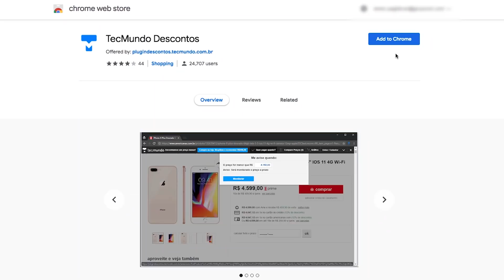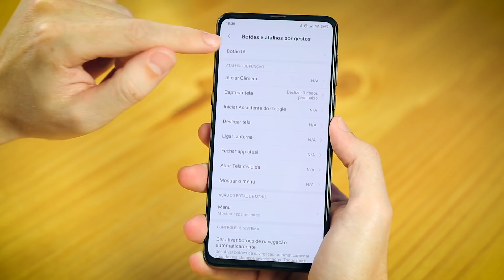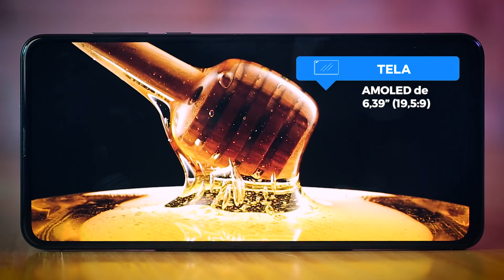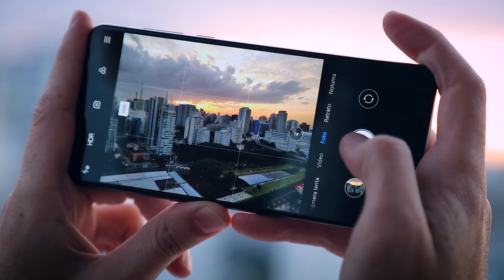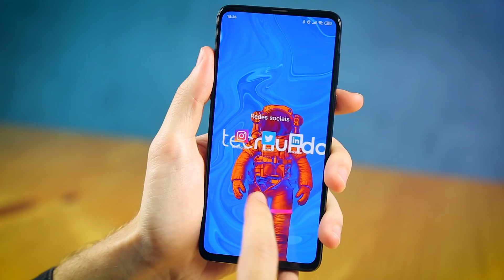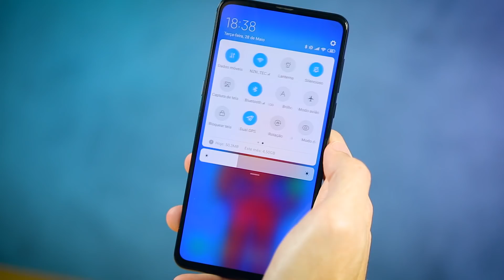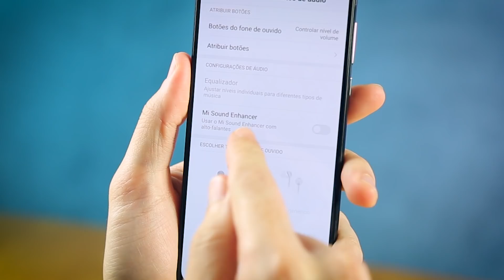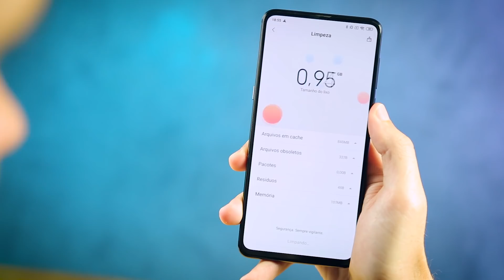Review Xiaomi Mi Mix 3: mais que uma tela sem notch - TecMundo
Está atrás de eletrônicos com os melhores preços do mercado?

Os aparelhos da linha Mi Mix da Xiaomi sempre tiveram a ideia de tentar trazer o máximo de tela para frente dos celulares sem adotar notchs, mas as soluções como emissão de áudio pelo vidro e a posição de câmera frontal na borda inferior ainda tinham alguns problemas. Já no Mi Mix 3, a empresa conseguiu adotar um esquema bem mais interessante, como você confere nessa análise.

#[Tipo: Análise]

CRÉDITOS
Texto: Leonardo Rocha
Apresentação: Leonardo Rocha
Imagens: Derek Keller
Edição de vídeo: Rodrigo Doze Vana
Arte da thumb: Silmara Slobodzian